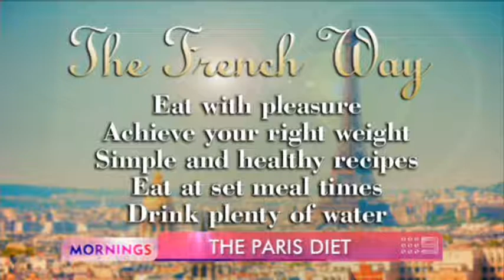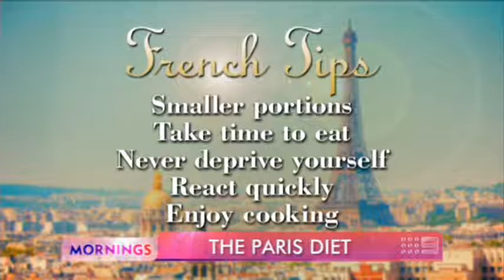The Parisian Diet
They drink champagne, eat cheese and love their croissants - so what's the secret behind Parisian's looking so slender and beautiful? I discuss in this Mornings9 segment.